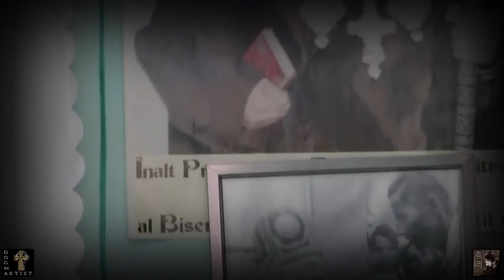Ep. 3 Marturii despre Sfantul Ierarh Glicherie Marturisitorul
Episodul 3 (trei) Marturii despre Sfantul Ierarh Glicherie Marturisitorul
Testimonies about the Holy Hierarch and Confessor Glicherie